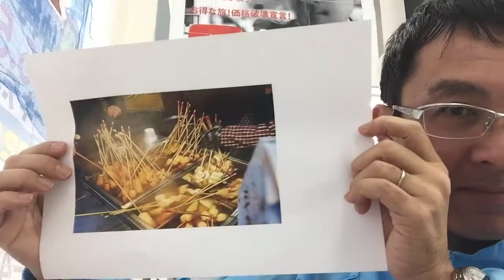福岡発着・格安プサンパック２日間｜ウィルツアー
福岡発着で格安釜山ツアーの商品が出ましたのでご案内です!初日は午前中に福岡を出発して、翌日の夕方便で帰国すると言う二日間のパックです。料金が6,800円からとかなりお安くなっていますので、時間のある方は是非ご利用ください!